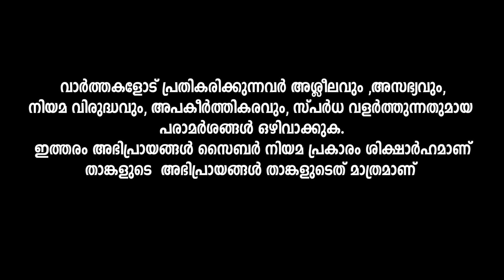ബൈജു പൗലോസ് പോരാ A.D.G.P.തന്നെ വേണം ... സായി ശങ്കറിലും വിശ്വാസ കുറവ് ,Baiju Kottarakara,Newsglobe TV